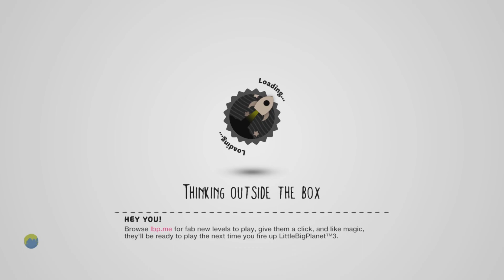LittleBigPlanet™3 - Mod Menu Trolling (2)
hi, i'm back! 😁 i finally have my ps plus i can create more content for yall now, happy early easter 🐣